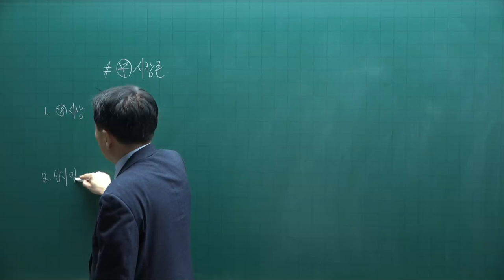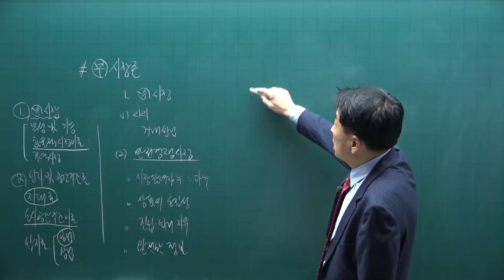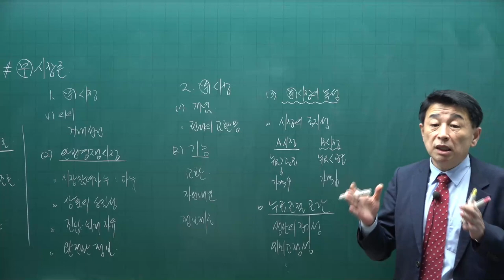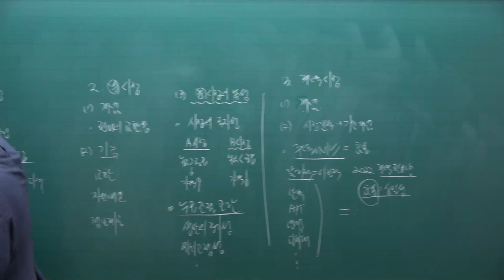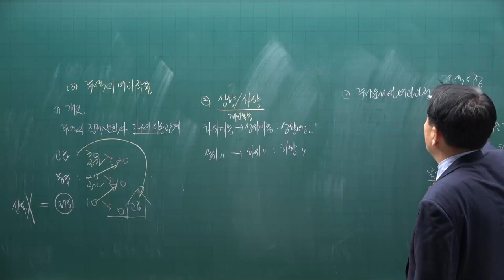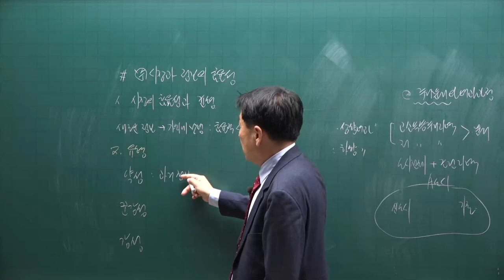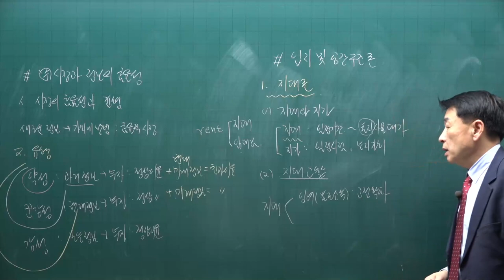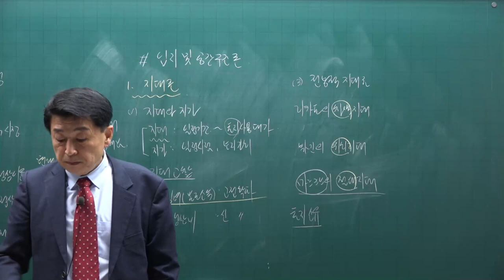[공전무] 제 33회 공인중개사 부동산학개론 기초이론 9강